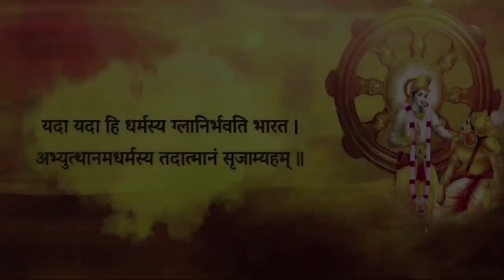What is true love? सच्चा प्रेम क्या है? | Shri Vrindavanchandra Das | GIVEGITA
Definition of love
what is love
saccha prem
real love

Get FREE lifetime support to your queries related to spirituality and life,